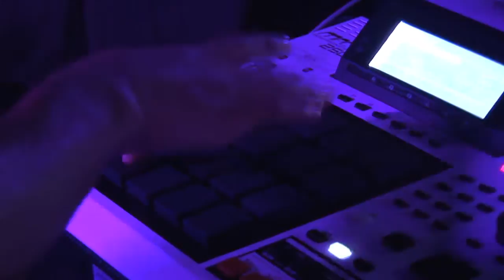AraabMUZIK Raw Footage (1/3) - bywardofmouth.ca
AraabMUZIK raw footage part 1